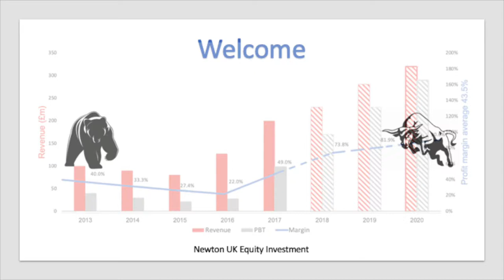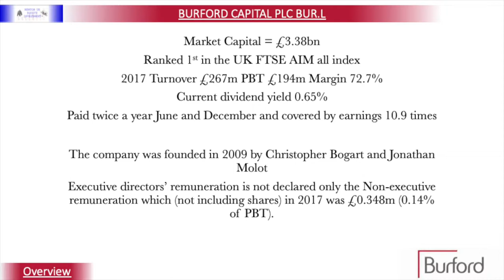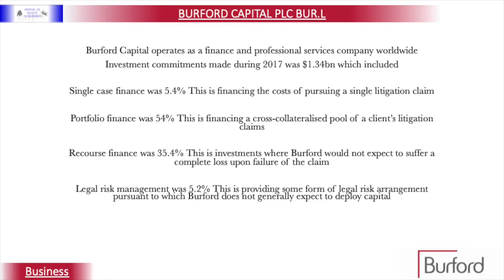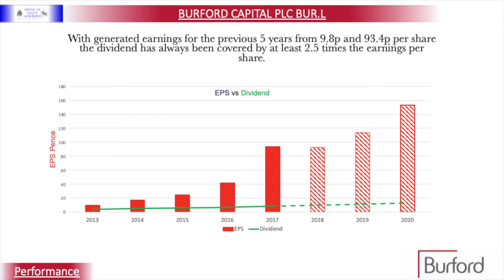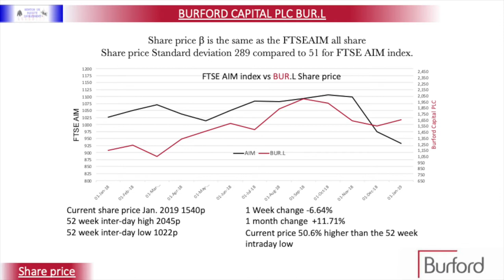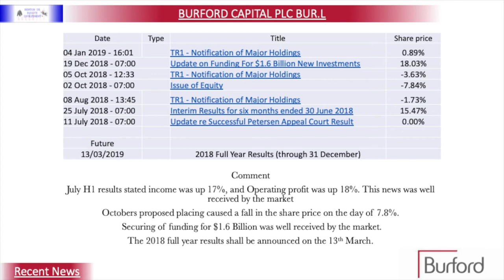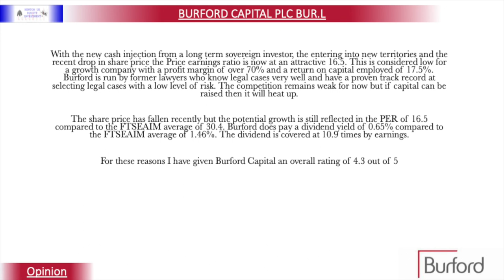Burford Capital PLC. Is it a good investment?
NEWTON UK EQUITY INVESTMENT. NUE Investment analysis of UK equities to assist with investment in UK listed companies.